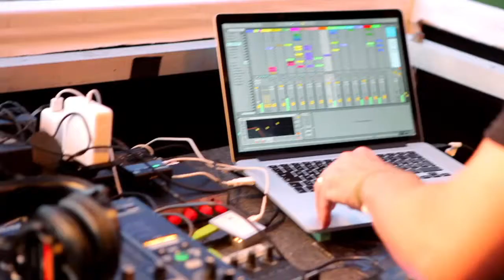wavemusic public chill 2013 -- Summerbeats in der HafenCity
Sommer, Sonne und gute Musik -- für viele das perfekte Rezept für einen entspannten Nachmittag. Dass man nicht nur im Urlaub, sondern auch in der Stadt richtig gut neue Energie tanken kann, beweist das Musik- und Lifestyle Event "Public Chill", das vor drei Jahren vom Musiklabel wavemusic ins Leben gerufen wurde. Lässige Strandatmosphäre bei kühlen Drinks und chilligen Beats -- in der Hamburger HafenCity ging die Rechnung auf. Auch Promis ließen beim Public Chill die Seele baumeln und verrieten uns ihre ganz eigenen Wellness-Tipps.